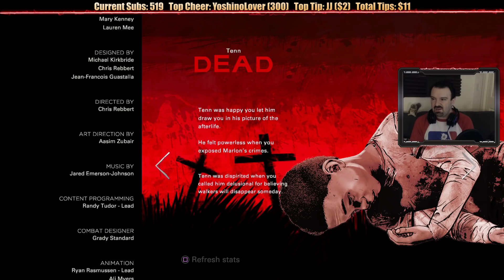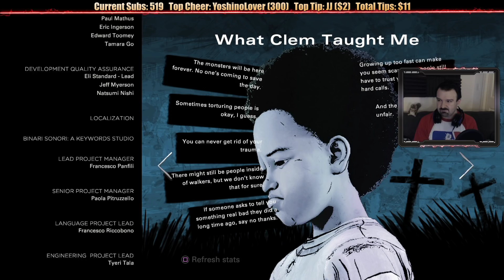The Walking Dead: The Final Season Ep. 4 playthrough pt2 - Goodbye, Clementine (Final)